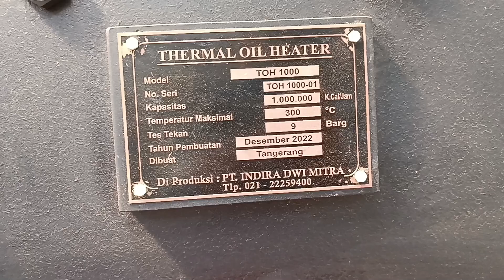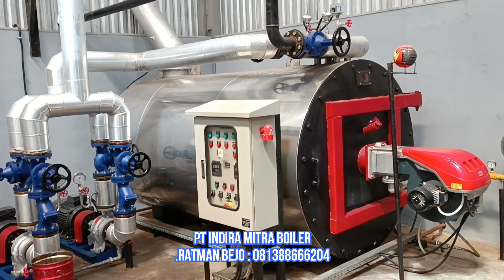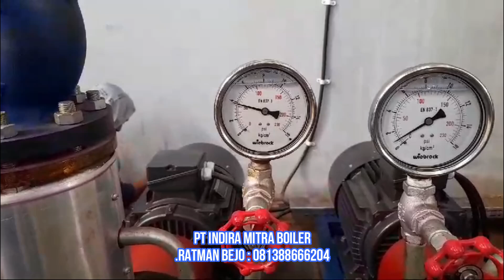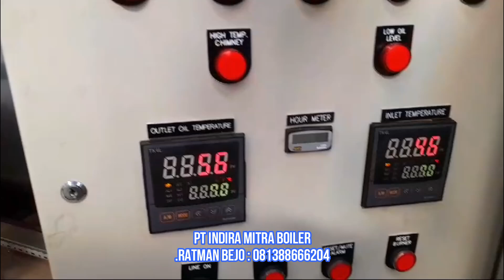THERMAL OIL HEATER 1000MCAL- PT DELTA HIJAU☎️✔081388666204🔥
The Thermal Oil Heater is a type of heater that utilizes Thermal Oil Fluid as a medium to transfer heat and is capable of operating at temperatures up to 300 degrees Celsius or even higher. Unlike steam systems that require pressure of up to 70 bar to reach 285 degrees Celsius, the Thermal Oil Heater only relies on the circulation pump's pressure, making it safer. Furthermore, devices that require heating do not need to be designed with special constructions.
The main advantages of a thermal oil heater are its ability to provide stable and even heat, as well as its high level of efficiency in converting energy into heat. Additionally, the thermal oil used has excellent insulation properties, allowing it to maintain temperature stability while circulating within the piping system.
Thermal oil heaters are used in various industrial sectors, including chemical plants, food processing factories, the oil and gas industry, as well as production and manufacturing activities. Despite having many advantages, thermal oil heaters also require careful maintenance and supervision to operate safely and efficiently. Therefore, routine maintenance and proper fuel usage are crucial factors in maintaining the performance of this heating system. With correct usage and good maintenance, thermal oil heaters can be an effective and reliable solution for meeting heating needs in various industries.
In addition to being used in thermal oil heaters, thermal oil also has various other applications in the industrial sector. One of them is in heating systems for equipment and machinery that require specific heating, such as heaters in press machines, industrial ovens, and equipment in the drying process.
Furthermore, thermal oil is also applied in heating systems within the food and beverage processing industry. In the food frying process, thermal oil can be used to maintain consistent and accurate temperatures, ensuring perfect frying results with preserved quality.
However, it should be noted that despite the many benefits and uses of thermal oil, its usage must be carried out with caution as it can pose fire and explosion risks if not operated properly. Strict supervision, good safety systems, and adequate training for operators are crucial to ensuring the safety and successful use of thermal oil in various applications. With its benefits and challenges, thermal oil remains one of the efficient and reliable heating solutions in industries that require reliable and stable heat transfer.
The thermal oil heater offers several advantages compared to other heating systems, making it a popular choice for various industrial and commercial applications. Here are some of the main advantages of the thermal oil heater:
High Temperature and Efficiency: The thermal oil heater can reach high operating temperatures, often exceeding 300°C (572°F). This high-temperature capability allows for efficient heat transfer and is suitable for processes that require high temperatures.
PT Indira Mitra Boiler
Ratman Bejo